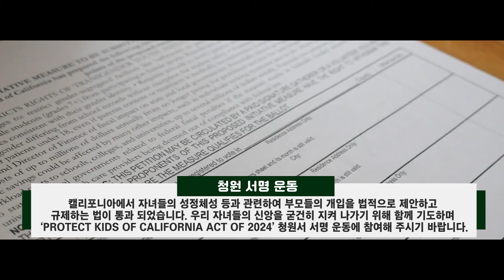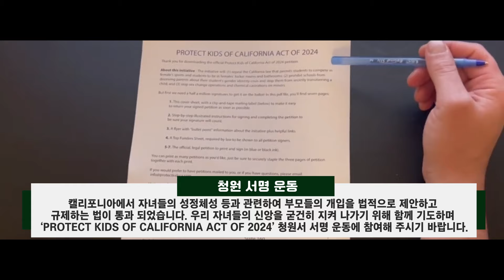24 0310 베델영상뉴스